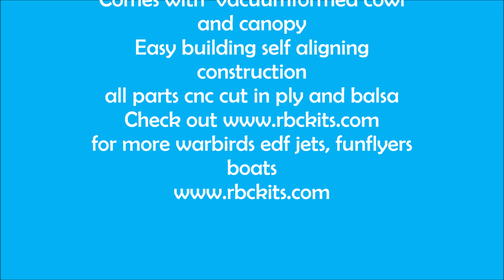P-47 1100mm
Cells 3s2000 lipo
Power req :Typhoon Xtreme 1814 kv 800-1200
Controls: 3x servo
Including: cad drawing, Canopy ,motor cowl
Superb cad drawing lots of build pictures
Wood build precision kit,

Design Features:
All Formers And Ribs CNC Cut
Unique Tab Lock Design
One Piece Design
hand launch grip incorporated
Battery Acces through wing opening or top hatch
      Specifications:
Wing Area: 23dm2
Wing Span; 1100 mm
Flight Weight: Starts at 1400 grams
Wing Loading: 50gr dm2 to 75gr dm2
3 Channel Elevator, Ailerons & Throttle (with retracts rudder also)
      Kit Includes:
It is a simple kit simple instructions, foto instructions mainly
Full Size Rolled Cad Plans With All Parts Shown
Vacuformed Canopy,cowl,,
There is no hardware in the P47
Required to Complete:
Control Horns , Steering Cables hinges etc
3 Channel Radio
Batterys ,Motor etc